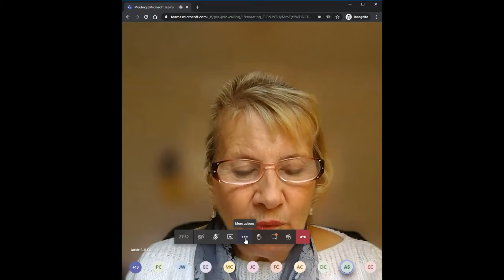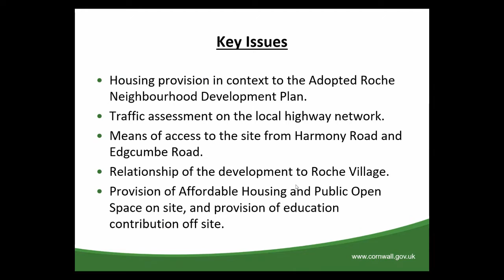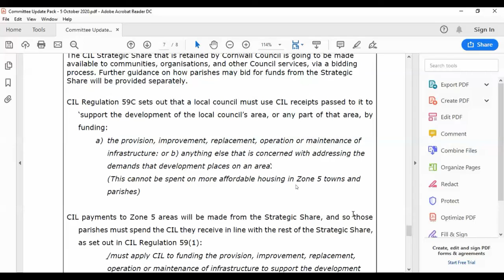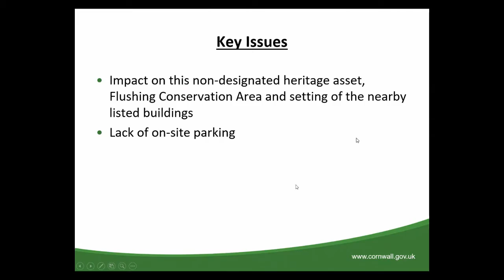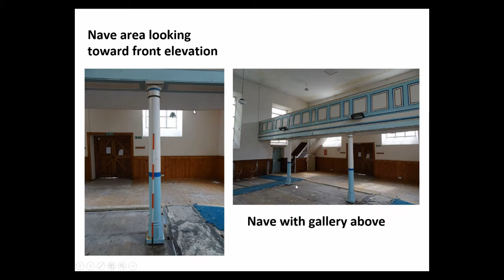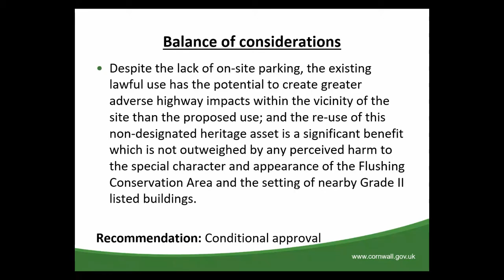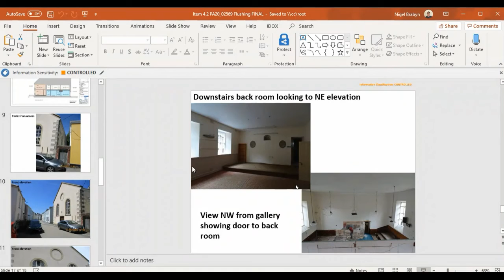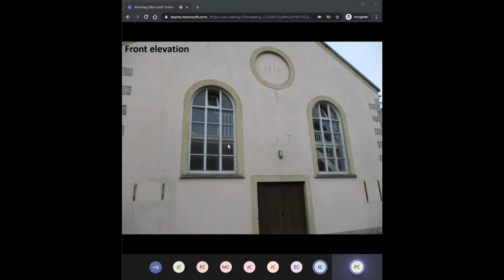05 10 20 Cornwall Council Central Sub Area Planning Committee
Recording of Central Sub Area Planning Committee 05.10.20